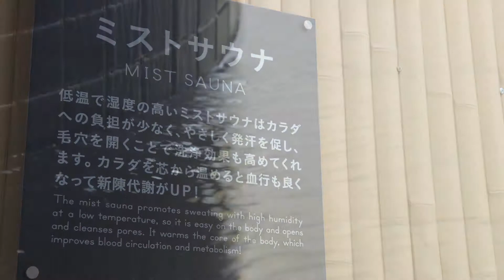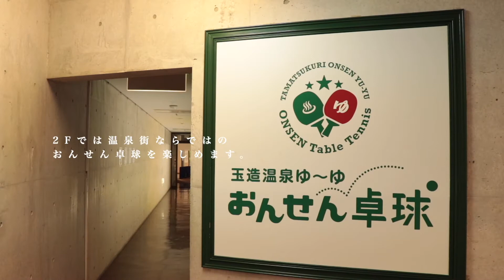【五感で味わう玉造温泉】玉造温泉ゆ〜ゆ【店舗紹介】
玉造温泉 日帰り入浴 ゆ〜ゆ

※現在新型コロナウイルス対策で時短営業しております。
　通常だと21時20分が最終受付です。

今回は玉造温泉ゆ〜ゆさんにお邪魔しました！

※新型コロナウイルスの対策はしっかりいていきましょう！
　みんなでみんなを守るために。

玉造温泉　観光情報サイト　たまなび　関連Webメディア